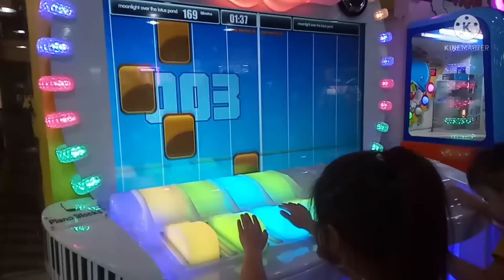world's of fun// a quick escape